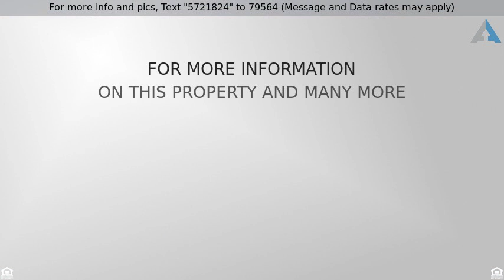Priced at $460,000 - 13349 220 Street, Blanchard, OK 73010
Country Living Excellence!

The WOW factor plus privacy on 22 acres(mol)!Custom built one owner boasts with owner pride.4 large bedrooms,2 full baths & home office for the work from home professional.Large open floor plan is perfect for family,friends,football & holiday gatherings.Living room includes fireplace,beautiful builtins & wood look tiled floors that extend to the kitchen,dining & hallways.Carpet in bedrooms.Gorgeous kitchen w/granite countertops,center island w/electric,SS appliances inc/french door refrigerator,built in oven w/convection oven & microwave,5 burner stove & ice maker as well as walk in pantry,pull out drawers & lazy susans.Formal dining & breakfast dining.Huge master bedroom has quaint sitting/reading area,master bath w/separate vanities,tiled walk in roman shower,walk in closet w/seasonal racks & safe room.Beautiful custom woodwork & raised panel doors. Marble window sills.Staircase to attic for future bonus room if wanted.2 HVAC.Abundant deer & wildlife.Absolute peace and quiet awaits!